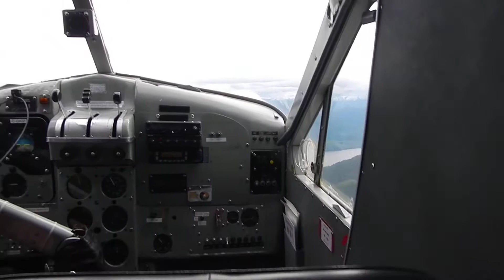Flying into the Great Bear Rainforest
The flight in by float plane from Port Hardy, BC to Smith's Inlet BC.